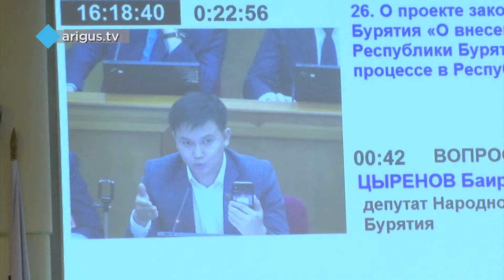200 млн для иркутского регоператора. В Хурале займ для «ЭкоАльянса» вызвал жаркие споры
Доводы «за» и «против» - далее.